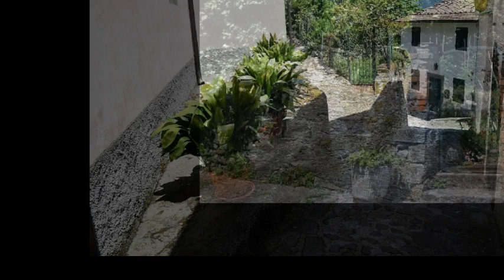BRANDEGLIO. Foto, slideshow del borgo di Brandeglio. Bagni di Lucca (LU)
BRANDEGLIO. Viaggio fotografico nella Media Valle del Serchio. Località di Brandeglio nel Comune di Bagni di Lucca.